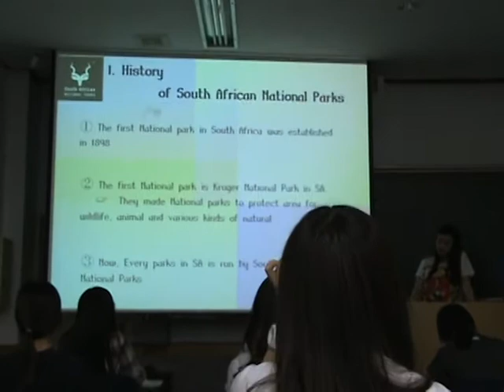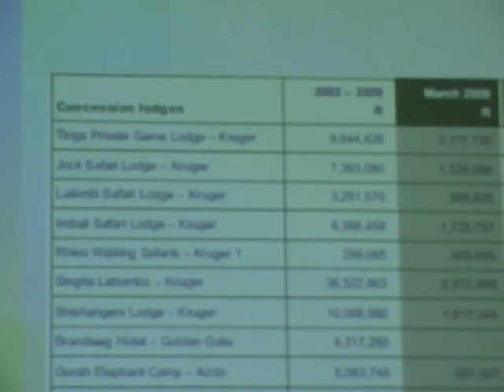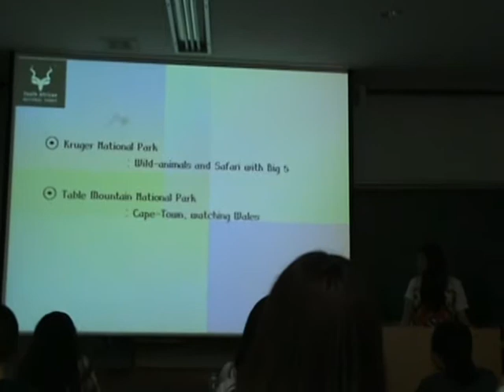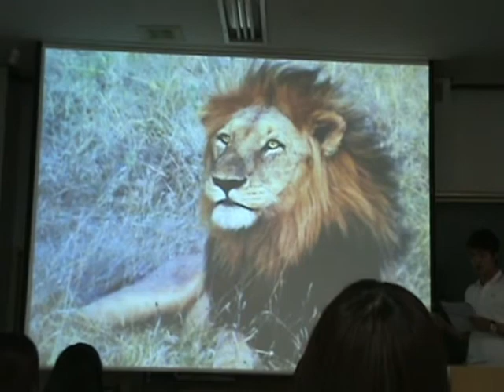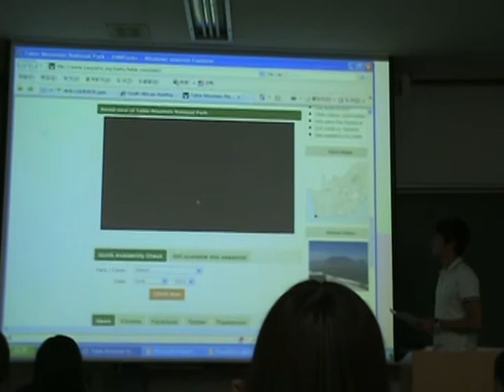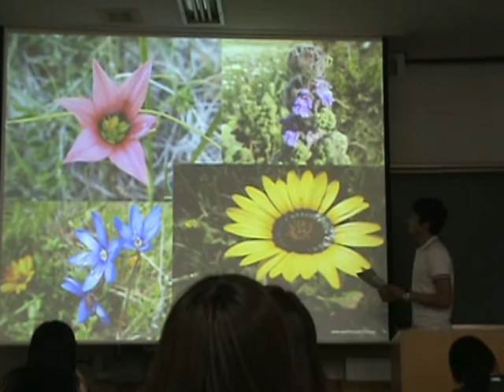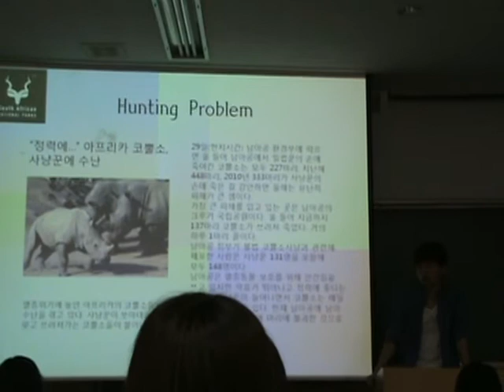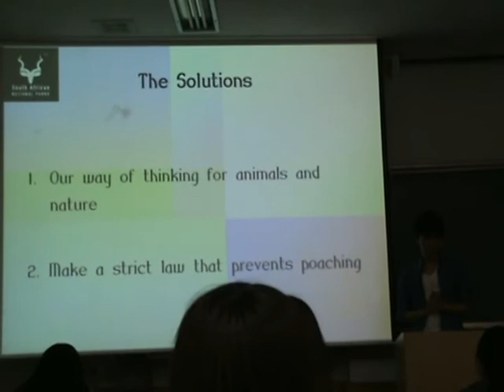Global English 2012 - #4 - Tourism in South Africa